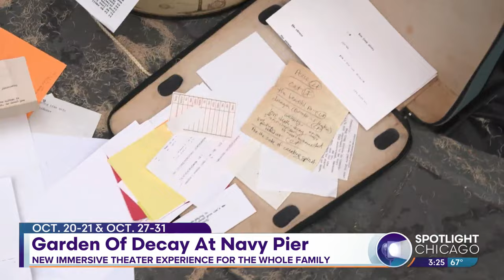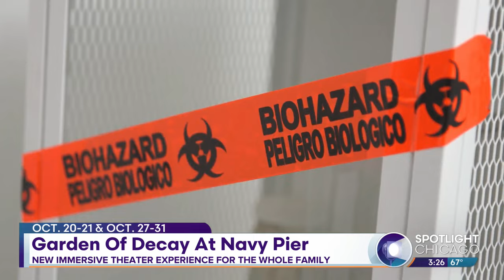Garden Of Decay At Navy Pier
Local artists have joined forces to create an interactive theater experience at Navy Pier this Halloween.

They transformed the Crystal Gardens into the "Garden of Decay."  I stopped by Navy Pier to check it out!